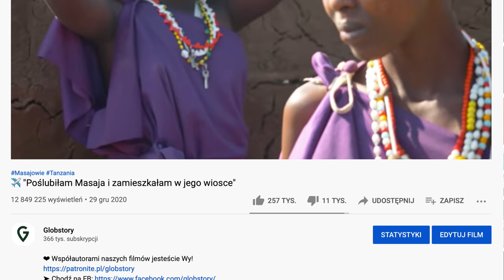Our video went viral...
❤ Współautorami naszych filmów jesteście Wy!

Subtitled episodes (filmy z napisami)